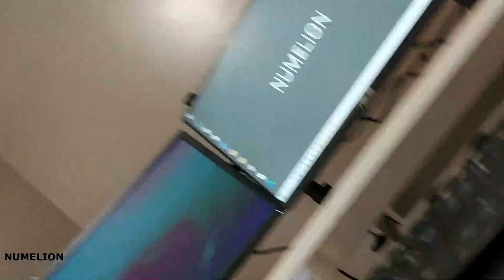Test du Tiroir Clavier / Souris Coulissant Bontek Pour Bureau 🖱️⌨️ [AVIS] ⌨️🖱️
Quelques pistes pour choisir votre tiroir clavier et souris coulissant pour créer un bureau plus ergonomique ?

1. Déterminez le type de tiroir dont vous avez besoin. Les tiroirs coulissants sont disponibles dans une variété de styles et de tailles, y compris des tiroirs à profondeur complète, des tiroirs à profondeur partielle et des tiroirs à plateau amovible.

2. Choisissez un matériau pour votre tiroir coulissant. Les options courantes incluent le métal, le plastique et le bois.

3. Décidez si vous souhaitez un système de verrouillage intégré ou non. Certains modèles sont équipés d'un système de verrouillage intégré pour plus de sécurité et d'intimité.

4. Vérifiez les dimensions du tiroir coulissant pour vous assurer qu'il s'adaptera à votre clavier et à votre bureau ou table.

5. Assurez-vous que le tiroir coulissant est compatible avec votre clavier et votre ordinateur avant de l'acheter.

Sommaire :
00:00 - Introduction
00:15 - Présentation
01:11 - Accroche sur le bureau
01:40 - Faire coulisser le tiroir
02:20 - Montage du tiroir clavier
03:20 - Votre avis est important